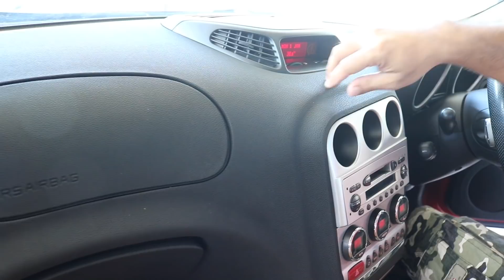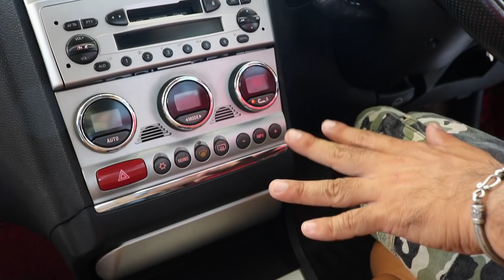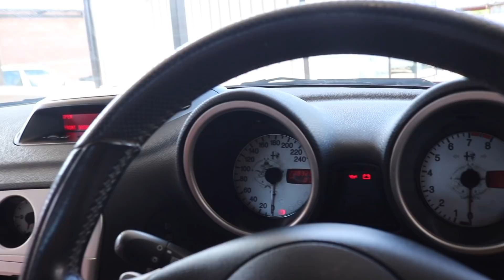แถมเลขสวย Alfa Romeo 156 แต่งโครตหล่อ สีแดงในตำนาน คิดนานอดแน่นอน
!มาใหม่รถสวยมาก ขับมันสุดๆ!

Alfa Romeo 156 ปี 2003 ทะเบียนแท้โอนขนส่ง รถอิตาลีสายหรูห้ามพลาดเด็ดขาด ขับดีมากๆ สภาพสวยจัด รถสวยมากสีเงาฉ่ำ พร้อมใช้งานทันที ภายในสวยสีอัลมอนเดิมโรงงานไม่มีแตกไม่มีขาด ระบบไฟฟ้าใช้ได้หมด เกียร์เข้านิ่มไม่มีกระตุก ช่วงล่างแน่นๆ เครื่องยนต์สมบูรณ์ วิ่ง 2xxxxxโล ไมล์แท้ๆไม่มีกรอ ไม่อยากพลาดรถดีๆรีบมาดูตัวจริง ราคาเร้าๆ ช้าอดแน่นอน!

- ภายในสวยมาก
- เกียร์ Selespeed ขับสนุกใช้งานไม่ยาก
- ระบบไฟฟ้าใช้ได้หมด
- ชุดแต่ง Zender
- ล้อ BBS Lm ขอบ 19
- โช๊คแต่ง
- เลขทะเบียนสวย 611 ให้ไปด้วยเลย
- ภายนอกใสๆสีเงาฉ่ำ
- ท่อแต่งเสียงเพราะ (ท่อนอก)

** รับซื้อขายแลกเทิร์น รถยนต์ บิ๊กไบค์ ทุกรุ่น จ่ายเงินสดถึงหน้าบ้านคุณให้ราคาสูง มีบริการรับปิดไฟแนนท์ ตกลงราคาไหนราคานั้นไม่มีกดหน้างาน

สถานที่ร้าน Mega Moto ซอยประเสริฐมนูกิจ 33 ตรงข้ามร้านไปกันใหญ่ ในลานจอดรถราหูเทวาลัย

Line golf400club